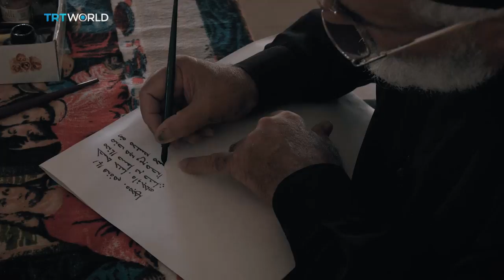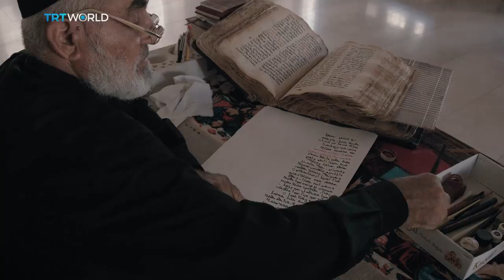Saving an ancient Assyrian language through calligraphy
Bethkustan, also known as Alagoz, is an Assyrian village in Mardin, an old Turkish city where diverse cultures and ethnicities meet. Over the years their numbers have dwindled, but one priest is using his calligraphy skills to keep the language alive.

Correction: Assyrians in Turkey call themselves Syriacs and speak the Syriac language. They are also connected to the Syriac Orthodox church.